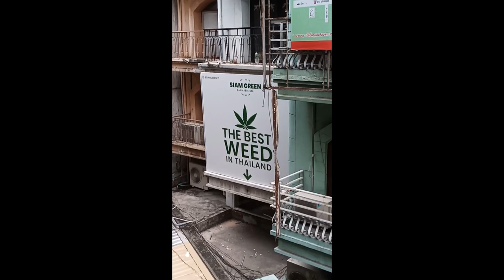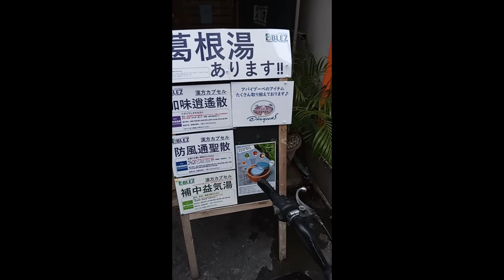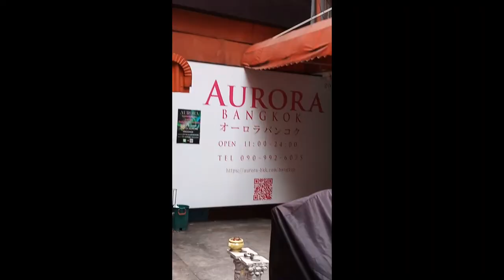Bangkok, Thailand - Early Morning Scenes - May 2023